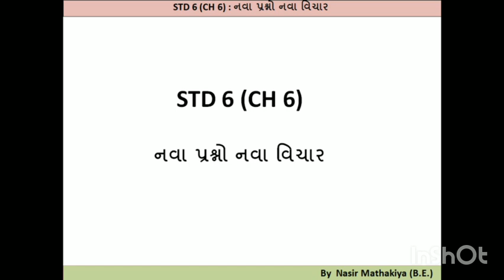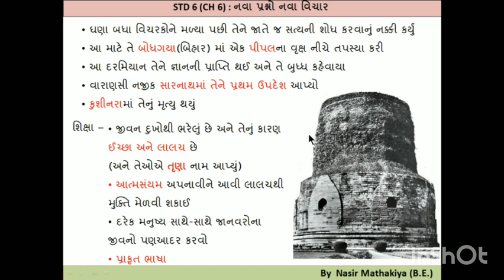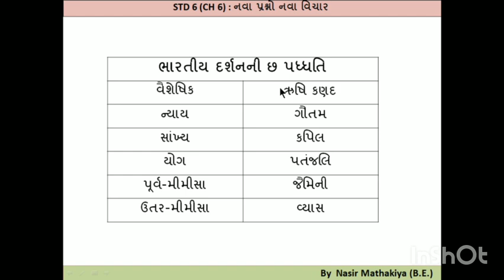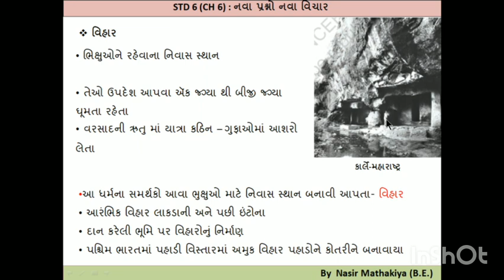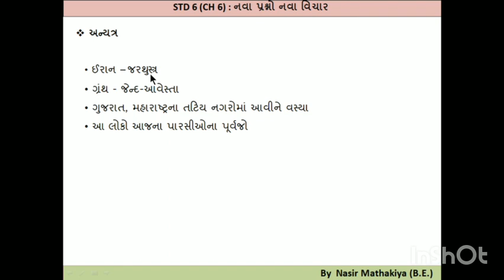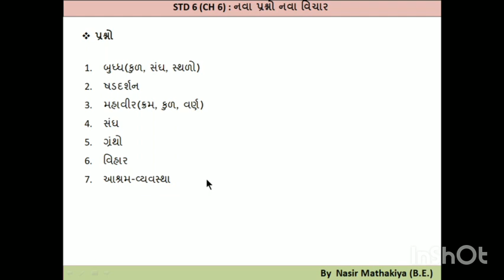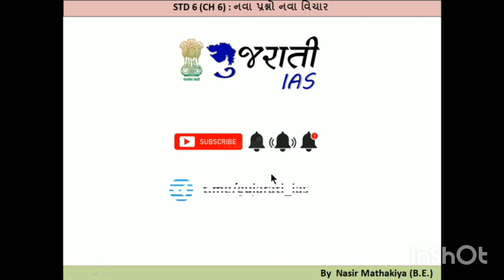NCERT History Class-6 Ch-6 in Gujarati(ગુજરાતી)